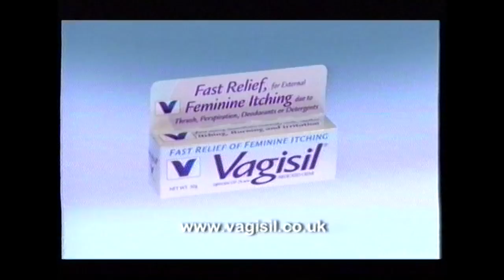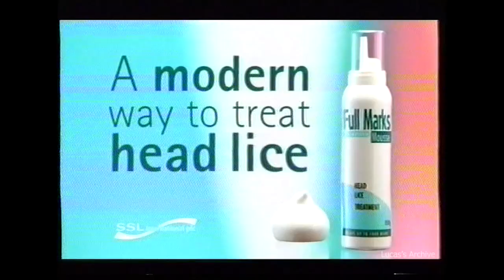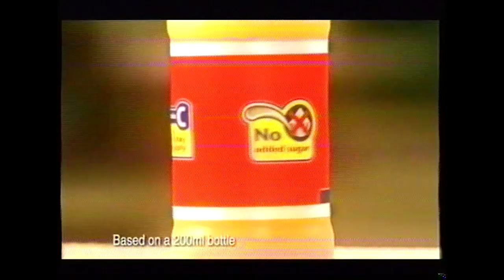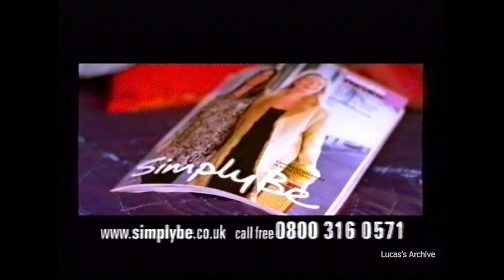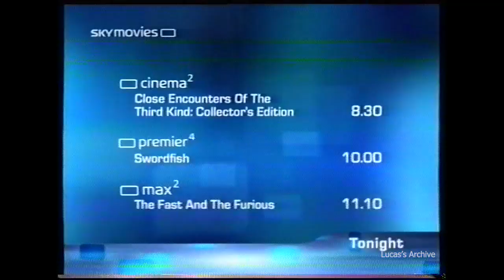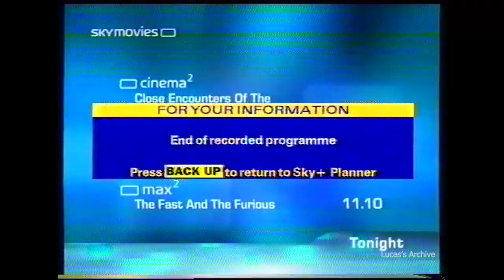Sky Movies Cinema Continuity and Adverts - August 2003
Enjoy, this was around the time when we just got Sky+ as you can see clearly at the end, but still mainly used our Sky Digibox to record onto discs and tapes